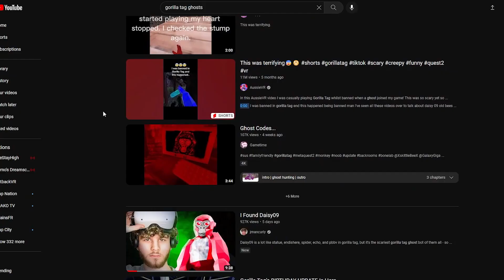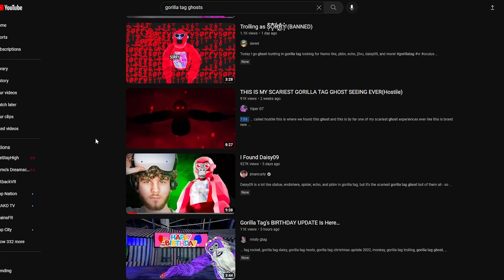The Ghost That Changed Gorilla Tag Forever..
DISCLAMER - *this video is all for jokes*

MORE VIDEOS SOON I SWEAR!!!